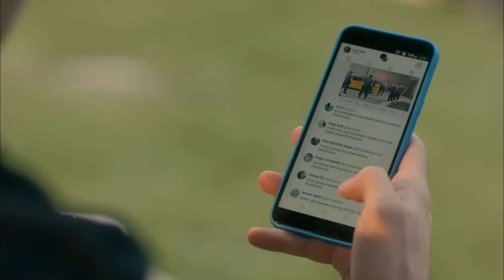İyi Bir Oyuncu Olmak İçin Feris'in Söylediklerine Dikkat Buyurunuz - Menajerimi Ara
Feris'in yerli yerinde müdahalesi hayat kurtarır. - KRİZİ FIRSATA ÇEVİRMEK

Oyuncular
Kıraç: Barış Falay
Feris: Canan Ergüder
Serkan: Serhat Teoman
Çınar: Fatih Artman
Dicle: Ahsen Eroğlu
Barış: Deniz Can Aktaş
Ceyda: Özge Borak
Peride: Ayşe Nil Şamlıoğlu
Beren: Yaprak Medine
Gülin: Gamze Karaduman
Jülide: Nazlı Senem Ünal
Emrah: Semi Sırtıkkızıl
Bekir: Bedir Bedir
Mayda: Aslı Mavitan
Leyla: Pınar Ünsal
Meral: Buse Sinem İren
Ece: Duygu Şen
Aydın: Beran Kotan
Tuğrul: Caner Erdem

Yapım Ekibi
Yapım: Ay Yapım
Yapımcı: Kerem Çatay
Genel Yönetmen: Ali Bilgin
Yönetmen: Deniz Çelebi Dikilitaş
Senaryo: Uğraş Güneş, Sema Ergenekon
İdari Yapımcı: Ali Demir
2. Yönetmen: Elif Turgay
Görüntü Yönetmeni: Selim Demiratar
Sanat Yönetmeni: Zeynep Aslan